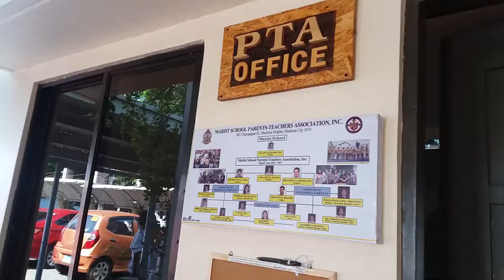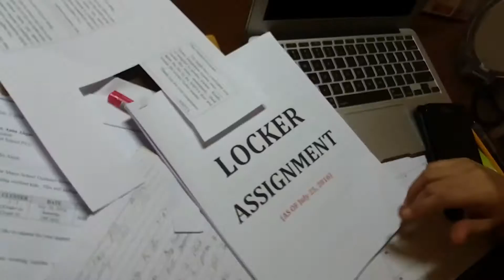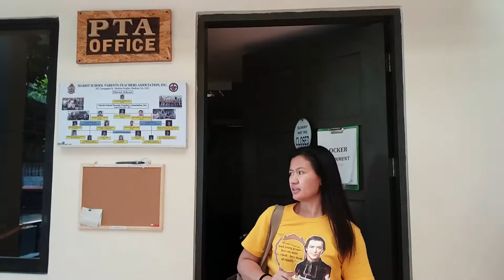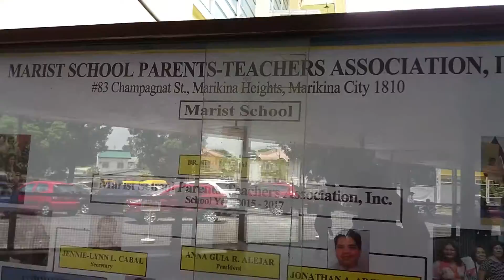Marist Parent - Teacher Association 2015-17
interview with MSPTA president Anna Guia Alejar about community service and leadership, organization management, membership commitment, function of articles of incorporation, bridging gap of school authorities and enrollees, Family day Kinder Matapat & Magalang, General Assembly ...